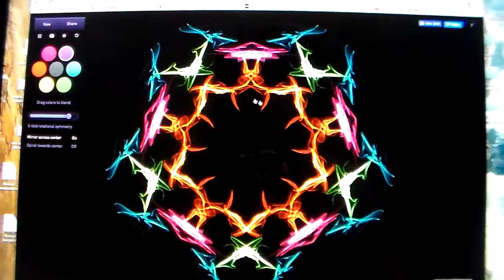Weave Silk Interactive Generative Art-(Video#133)